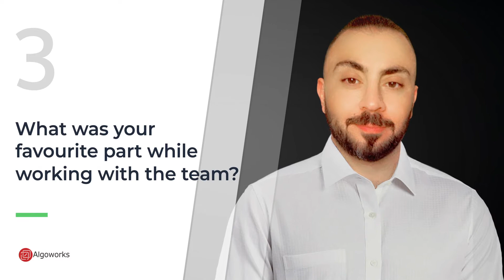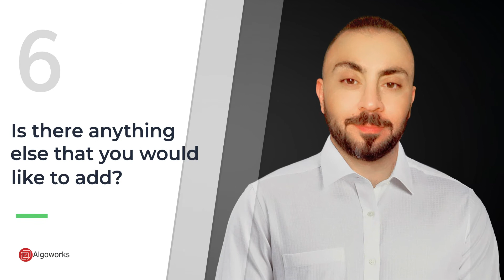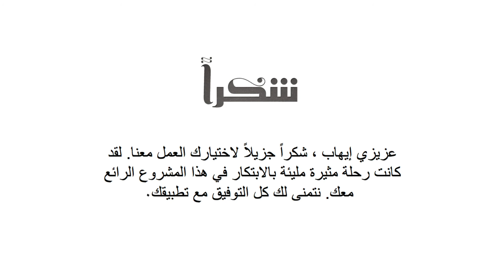Client Video Testimonial | Algoworks' Review by Ihab Al Jumaili, Owner of Hoobi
About Hoobi -
The new HOOBI app makes shopping a new pleasure. The app lets you know about the latest offers and discounts in our stores, enjoy a great shopping experience.

About Algoworks -
Algoworks is a global IT services provider company offering end-to-end product development services globally. With our product engineering and agile delivery process, we help deliver robust software products in the shortest time to market. Our key IT service offerings include Mobility, Salesforce, DevOps, Enterprise Application Integration, and UI/UX Designing.

We have won multiple awards such as Network Products Guide, ETNow, Deloitte Fast 50, Deloitte Fast 500, Silicon India and so many more.